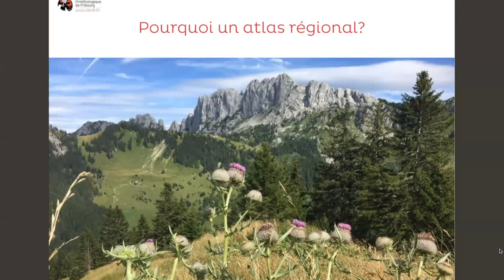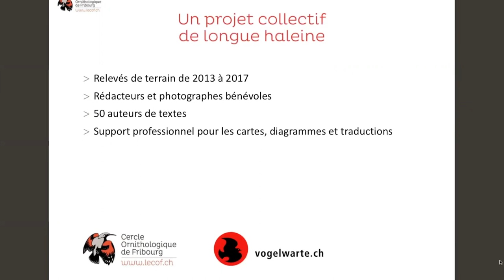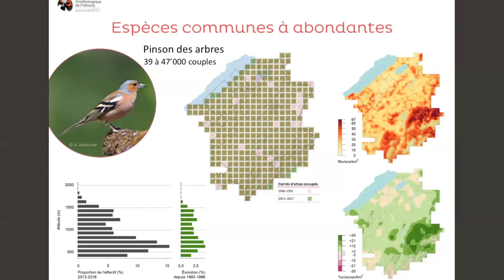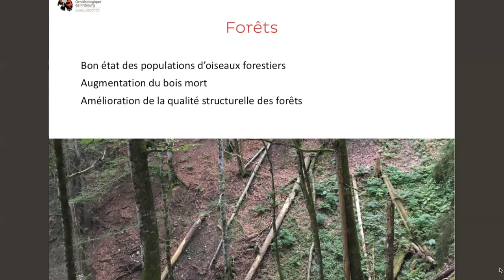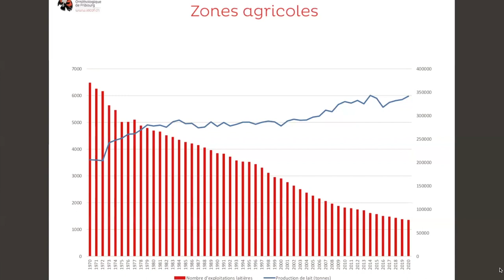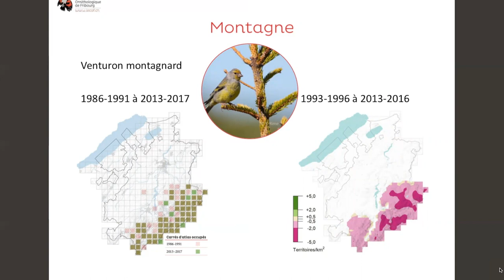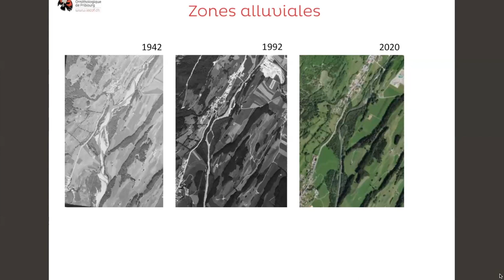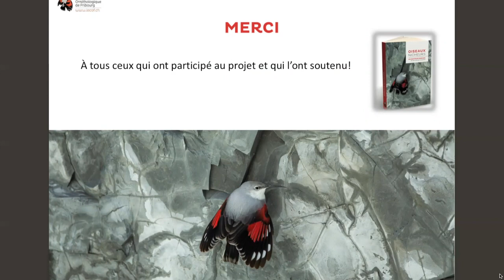La situation des oiseaux nicheurs dans le canton de Fribourg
Des centaines d’ornithologues passionnés ont arpenté pendant cinq ans les forêts, les
montagnes, les prés et les marais du canton de Fribourg avec un objectif clair en tête :
connaître la répartition des oiseaux nicheurs, leur abondance et l’évolution de leurs
populations. Le Parc naturel régional a reçu Jérôme Gremaud, biologiste, pour une conférence donnée le 7 mars à Enney.
Combien d’espèces d’oiseaux nichent dans notre région ? Quels sont les gagnants et les perdants ?
Cette conférence permettra d’en savoir plus sur les oiseaux de notre région, d’apprendre à connaître
certaines espèces caractéristiques et de bien comprendre comment ont évolué les populations
d’oiseaux depuis quelques décennies.
Plusieurs centaines de milliers d’observations récoltées par des ornithologues pendant 5 ans
constituent le coeur d’un livre à paraître, "Oiseaux nicheurs du canton de Fribourg et de la Broye
vaudoise". Cet ouvrage collectif qui présentera des monographies détaillées de tous les oiseaux
nicheurs de la région, avec également des éclairages inédits et des pages de synthèse des enjeux
liés à la conservation de l’avifaune régionale. Appréciés de toutes et tous, les oiseaux sont de véritables baromètres de l’état de notre
environnement. Ce projet collectif chapeauté par le Cercle ornithologique de Fribourg est basé sur des
centaines de milliers d’observations d’ornithologues bénévoles et passionnés. Bénévole ne veut pas
dire amateur : la qualité des données récoltées permet de dresser un état des lieux précis de l’état de
notre avifaune, mais également de son évolution. Au-delà des chiffres, ce travail permet également de
sensibiliser à la nature autour de chez soi : par leurs chants et leur beauté, les oiseaux font partie de
notre quotidien sonore et visuel.